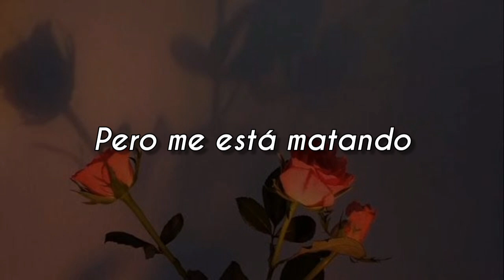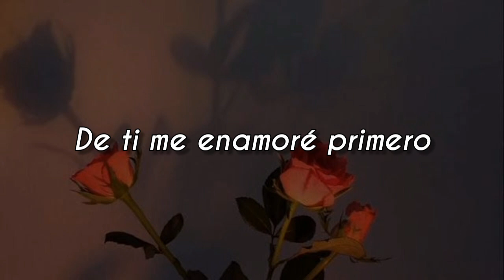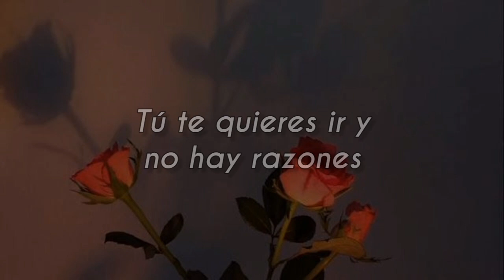Si Te Vas - Susana Cala // Letra. ♥️